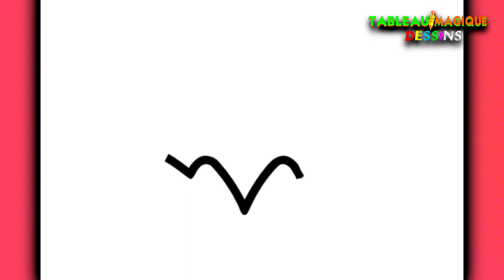COMMENT DESSINER LE SYMBOLE BATMAN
COMMENT DESSINER LE SYMBOLE BATMAN - DESSIN FACILE ÉTAPE PAR ÉTAPE
comment dessiner,
comme,
concevoir,
dessin,
GuuhDessins,
comment dessiner le symbole de,
comment dessiner un symbole,
comment dessiner le logo batman,
bientôt,
symbole,
emblème,
de,
homme chauve-souris

COMMENT DESSINER UN ANIME,
ANIMES,
ANIME,
DESSIN BATMAN,
DESSIN BATMAN,
DESSIN BATMAN,
COMMENT DESSINER BATMAN,
COMMENT DESSINER LE SYMBOLE,
COMMENT DESSINER LE LOGO,
CONCEPTION,
LOGO BATMAN,
SYMBOLE BATMAN,
SYMBOLE DE SUPER-HÉROS,
ENFANTS SUPER HÉROS,
SUPER HÉROS,
SUPER HÉROS des années 80,
LES ANNÉES 80,
DESSINS DES ANNÉES 80,
DESSINER LA NOSTALGIE,
NOSTALGIE,
HÉROS DES ANNÉES 80,
DESSINS DES ANNÉES 90,
années 90,
DESSINS ANCIENS,
DESSIN ANIMÉ DES ANNÉES 90,
DESSIN ANIMÉ DES ANNÉES 80,
DESSIN BATMAN POUR DESSINER,
BATMAN À DESSINER,
PEINDRE LE BATMAN,
COLORIAGE BATMAN,
COLORIAGES BATMAN,
BATMAN À DESSINER,
BATMAN A PEINDRE,
LIVRE DE COLORIAGE BATMAN,
BATMAN 80'S,
DESSINE BATMAN,
DESSINEZ LE SYMBOLE BATMAN,
SYMBOLE DES HÉROS,
SYMBOLE DES SUPER HÉROS,
EMBLÈME BATMAN,
COMMENT DESSINER L'EMBLÈME,
COMMENT DESSINER L'EMBLÈME BATMAN,
COMMENT DESSINER LE SYMBOLE CAPTAIN AMERICA,
DESSIN BATMAN FACILE,
DESSIN FACILE DE SUPER HÉROS,
DESSIN FACILE RÉTRO,
DESSIN FACILE NOSTALGIQUE,
DESIGN NOSTALGIQUE,

✨ Venez dessiner pas à pas et facilement sur la chaîne LOUSA MAGICA !
COMMENT DESSINER? Apprenons-nous ! Dessinons, des dessins beaux et amusants!

🎨 COMMENT DESSINER :
✏ ANIMES
✏ CARTES
✏ LES PRINCESSES
✏ SUPER HÉROS
✏ PERSONNAGES DE DESSINS ANIMÉS
✏ PERSONNAGES DE FILM
✏ OBJETS

🟡 COMMENT-DESSINER